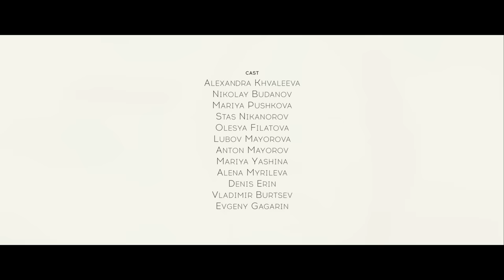Pavel Khvaleev & Avis Vox - Everything (Official Music Video)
A comet is an allegory of the beginning of a new life, which bursts into the atmosphere of the Earth. This light is so needed by the world, in which the action takes place that people perceive the collision with the Earth with grace and joy, without doubt, and fear. Before meeting their death, the characters forgive sins, making their own souls clean before the travel.

🎶Lyrics
You run away
straight to the ray.
You leave everything
because of that dream.
You become insane.
Now my turn to play.
Have you one more pill?
To I dull the feels.

You run away
with dying flame.
When light disappears
I will see you real.
You leave everything
cause of that damned dream.
Will you be back one day?